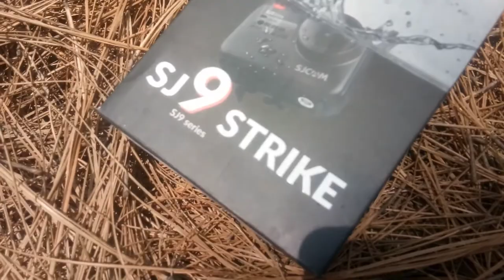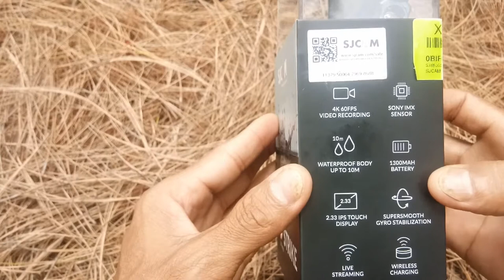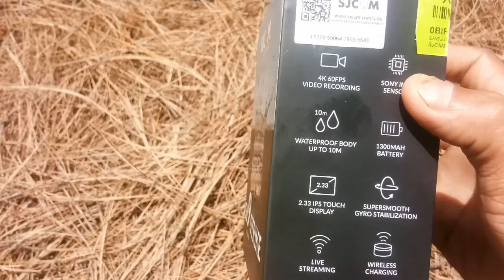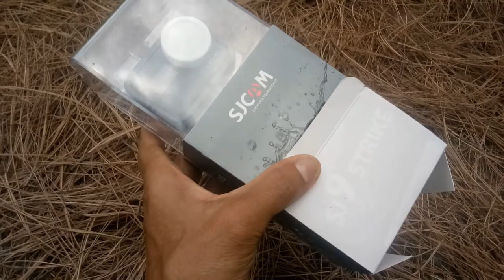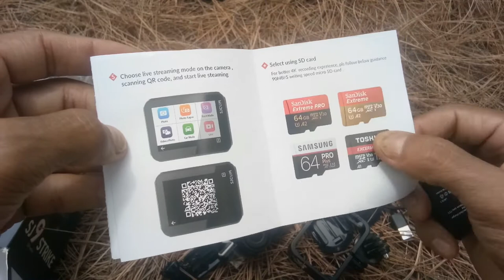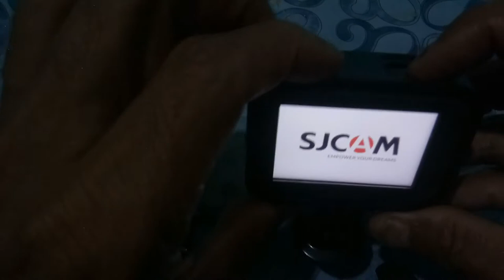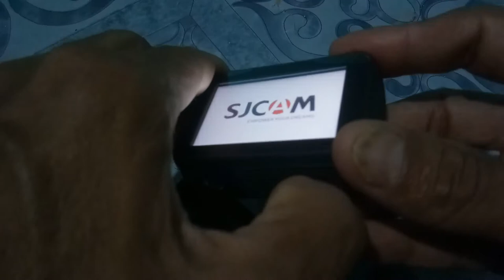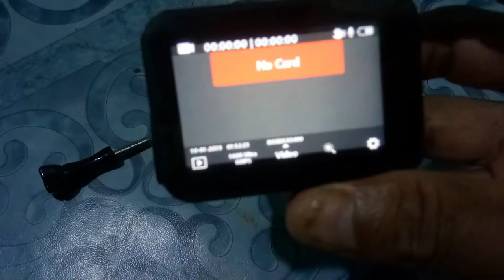Action Camera SJCAM SJ9 Review (DON'T PURCHASE)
Uttarakhand 1- BUILD QUALITY IS VERY VERYYYYYYYYYYYY. POOR
2- VOICE QUALITY IS VERY VERYYYYYYYYYYYY. POOR
3- BATTERY BACKUP IS NOT GOOD
4- CAM HEATING ISSUE
5- PHOTO QUALITY IS VERY POOR